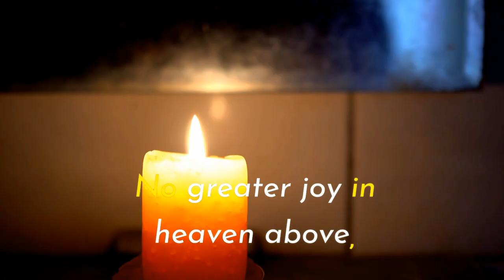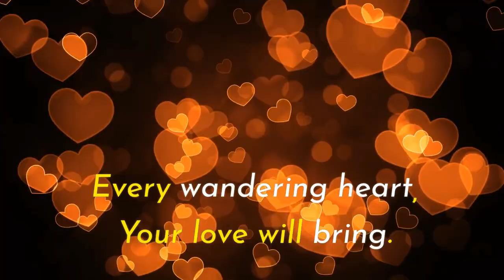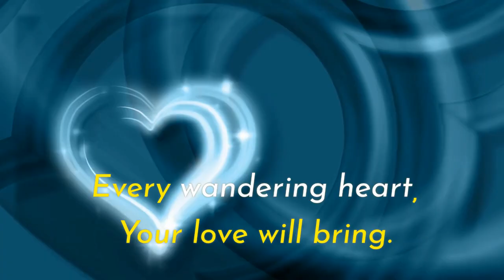Heaven Rejoices | God’s boundless love, calling every soul to faith and hope.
Experience the overwhelming joy of heaven as we celebrate God’s relentless love for the lost. Inspired by Luke 15:7, this worship song reminds us of the Shepherd who leaves the ninety-nine to bring one heart back into His grace. Let this melody of faith and redemption uplift your spirit and rekindle your trust in His unfailing mercy.

✨ *"Heaven Rejoices"* is a testament to God’s boundless love, calling every soul to faith and hope. Join us in singing of His endless grace and the joy that fills the heavens when one life is restored. 🎶